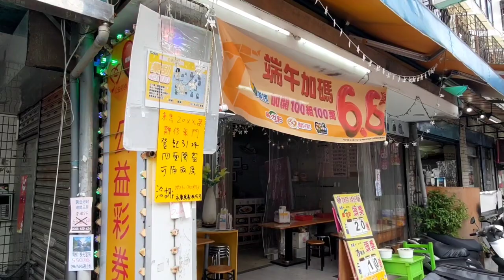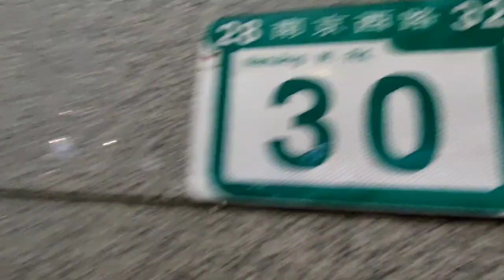今天晚上又解了新的成就，接到了超大單！！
今天晚上又解了新的成就，接到了一單超大單，30盒的披薩，四位司機送，一人送八盒。

這一單很肥，393元！

送的超爽，也送的超心驚膽跳！很怕披薩散掉，所以騎的超慢！

不過，希望這類爽單以後能常常接到！